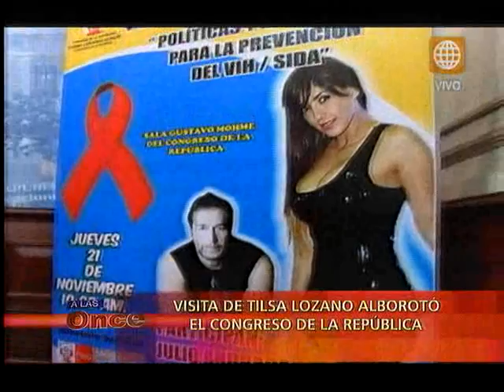América Noticias: Tilsa Lozano y lo que no se vio durante su presentación en el Congreso